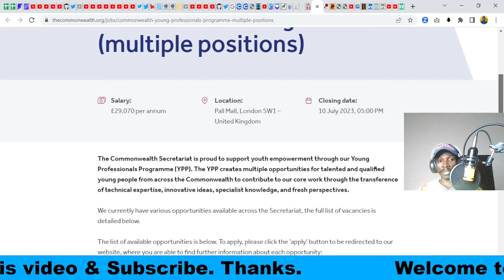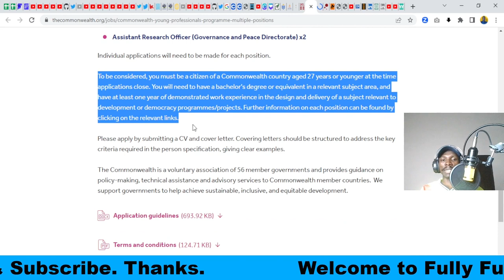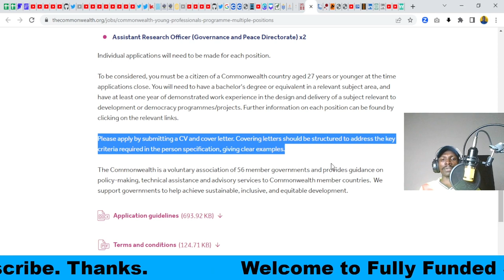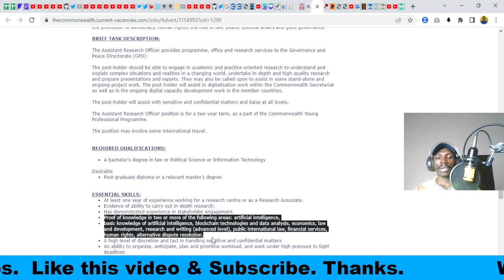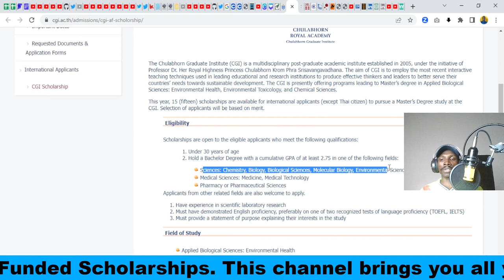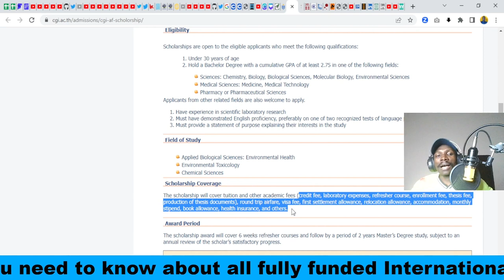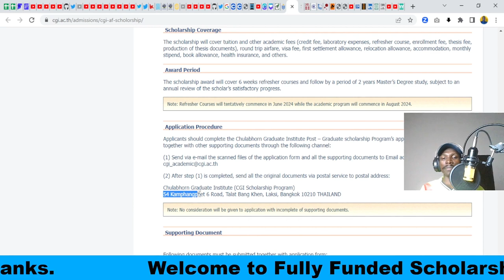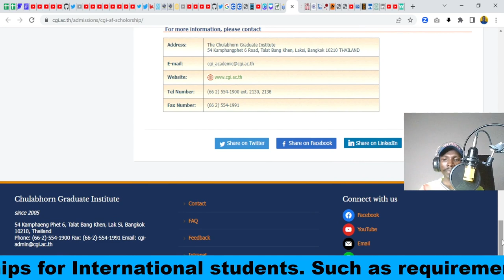100% Fully Funded Masters Scholarships in Thailand and Jobs in Uk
Commonwealth Young Professionals Programme (multiple positions) in the UK.

CGI Scholarship

Chulabhorn Graduate Institute Post-graduate Scholarship Program
Chulabhorn Graduate Institute Post-graduate Scholarship for Academic Year 2024
Closing date: 30th Sept 2023.